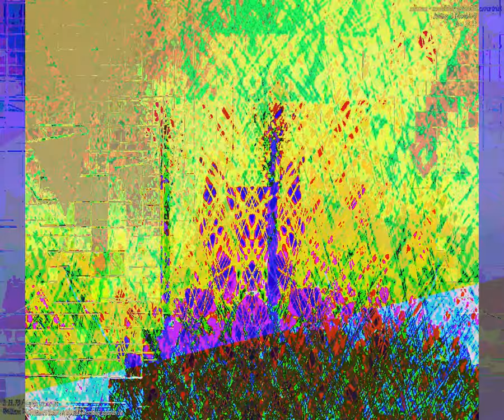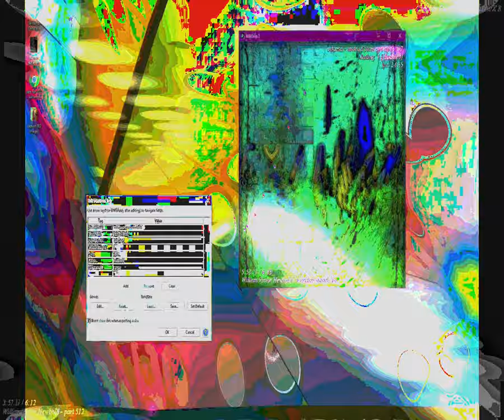[EPILEPSY WARNING] Movie 23 09 23 10h22m23s